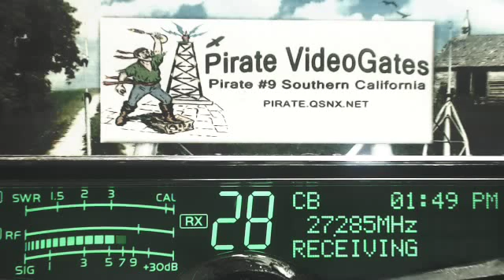352 TN, SpaceHog 347 IL+, 27HotRod NC, DW WI, RustyNail, 29 LA, SlingShot MI, 007 TN